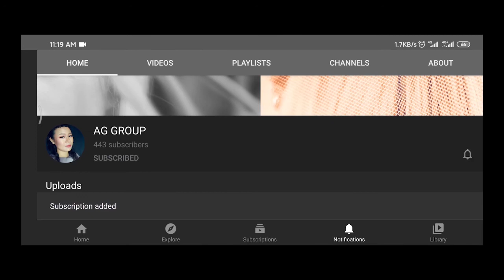Bowကလစ်ပြုလုပ်နည်းစဆုံး free AG handmade Ribbon AG AGHandmade tutorial full bow